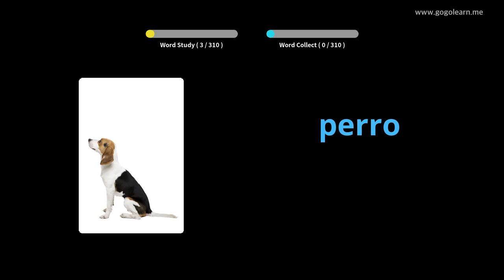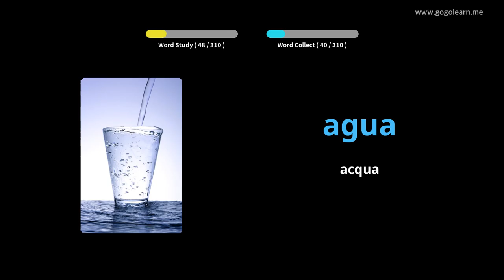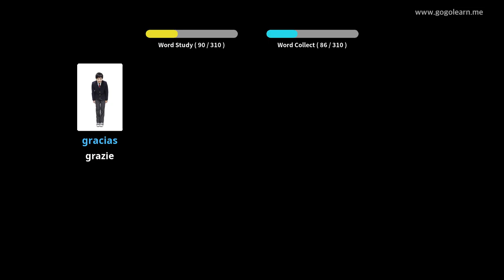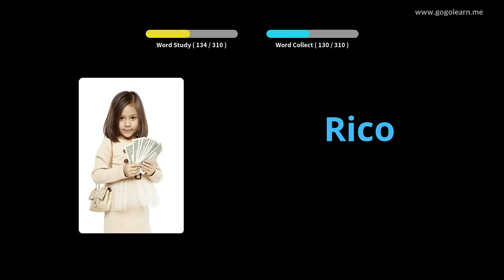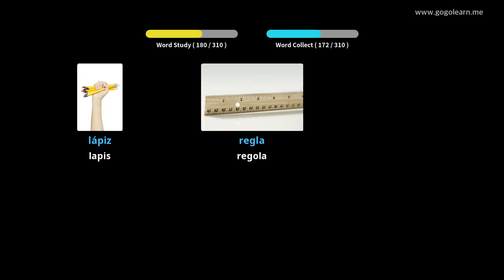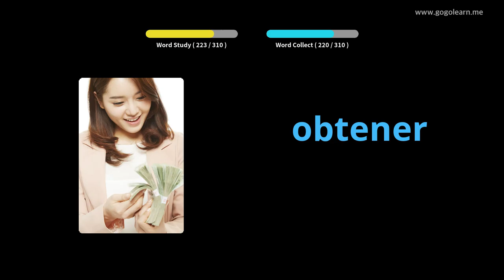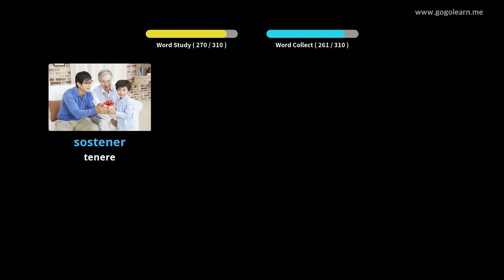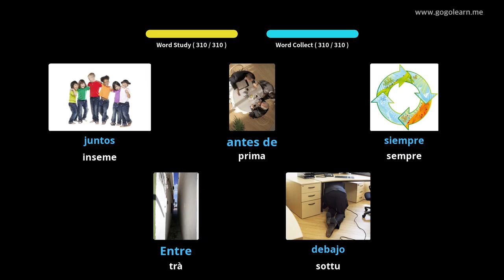Amparate Cù Stampi Spagnolu | Vocabulu Spagnolu Listening While Driving | Golearn